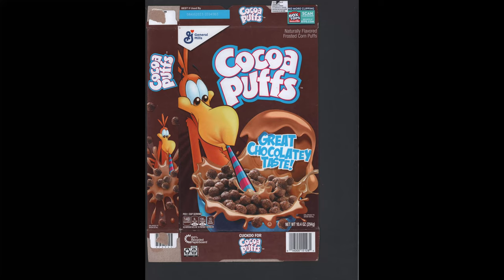230808 General Mills Cocoa Puffs 294g Cereal Box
Ingredients: Whole Grain Corn, sugar, Rice Flour, Corn Syrup, Cocoa Processed with Alkali, Canola and/or Sunflower Oil, Salt, Color (caramel color and annatto extract), Baking Soda, Natural Flavor.
Vitamins and Minerals: Tricalcium Phosphate, Calcium Carbonate, Vitamin C (sodium ascorbate), Iron and Zinc (mineral nutrients), A B Vitamin (niacinamide), Vitamin Bo (pyridoxine hydrochloride), Vitamin B, (thiamin mononitrate), Vitamin A (palmitate), Vitamin Bz (riboflavin), A B Vitamin (folic acid), Vitamin B12, Vitamin Da-
MAY CONTAIN WHEAT INGREDIENTS.ph

inspecting, noticing, observing, showcase, spotting, surveying, taking a look at, unguided tour, viewing, walk through, witnessing ﾠﾠ
ﾠﾠ